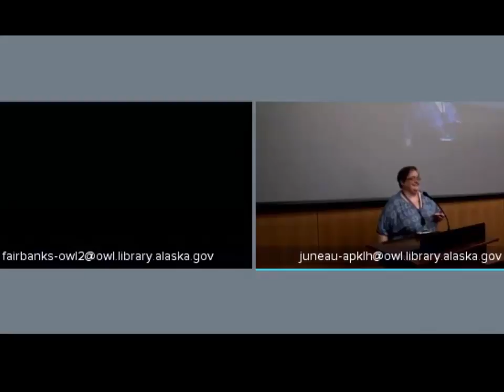OWL Videoconference: The Alaskan Economy: Wishful Thinking Versus Economic Reality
On September 15, 2016, Dr. Clive S. Thomas spoke about possibilities for Alaska's economy and took questions from a live audience. Recorded at the lecture hall of the Fr. Andrew P. Kashevaroff State Library Archives and Museum Building in Juneau Alaska.